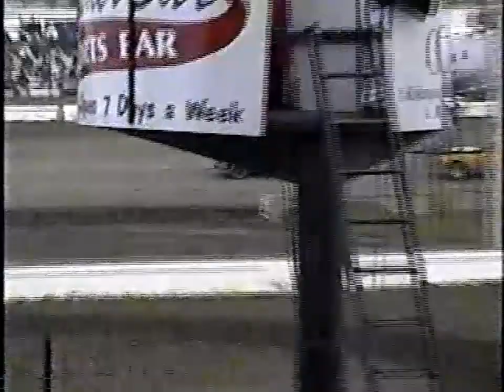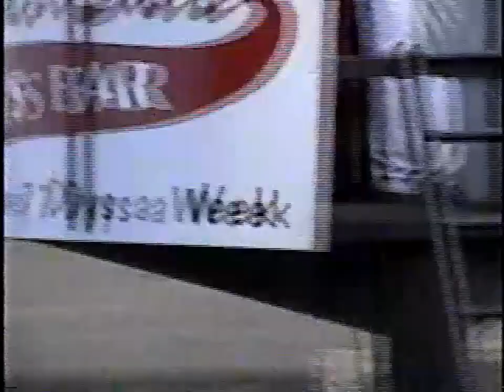2006 Jamestown Stock Car Stampede at Jamestown Speedway (Heat Races)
This video was uploaded off a Harold Hanson VHS tape

0:00-5:41 Pure Stock Heat 1
Winner: Jake Emo 33

5:42-10:56 Pure Stock Heat 2
Winner: Bob Banish Jr. 65

10:57-16:05 Pure Stock Heat 3
Winner: Ron Joern 18

16:06-19:42 Pure Stock Heat 4
Winner: Chad Hausauer 99

19:43-24:00 Pure Stock Heat 5
Winner: Mark Berg 48

24:01-28:35 Pure Stock Heat 6
Winner: Cory Jacobson 70

28:36-32:27 Midwest Modified Heat 1
Winner: Phil Christlieb 4

32:38-36:20 Midwest Modified Heat 2
Winner: Jason Grimes 99

36:21-40:58 Midwest Modified Heat 3
Winner: Travis Saurer 21X

40:59-45:10 Midwest Modified Heat 4
Winner: first last 53

45:11-49:34 Midwest Modified Heat 5
Winner: Andy Neumann 311

49:35-54:14 Street Stock Heat 1
Winner: Chris Michaelsohn 8

54:15-58:17 Street Stock Heat 2
Winner: Nick Thoreson 69T

58:18-1:01:26 Street Stock Heat 3
Winner: Rusty Kollman 2

1:01:27-1:06:07 Street Stock Heat 4
Winner: Randy Klein 21X

1:06:08-1:10:13 Cruiser Heat 1
Winner: first last 6

1:10:14-1:13:38 Cruiser Heat 2
Winner: Jeff Widmer 1